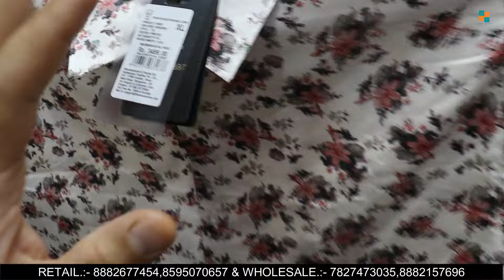T-Shirt 199/-, Shirt 399/-, Jeans 699/- | Mega Sale!!! | Stock Clearance Offers | Export Surplus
Address:
Front Row
Shop no. 2 G-77 nearby Kalindi Kunj metro station

Google location.